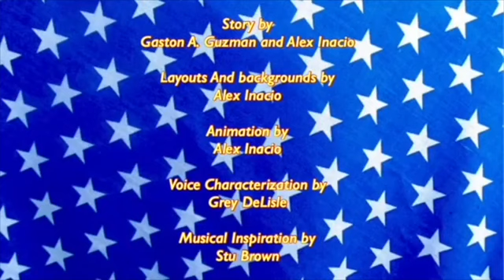DC Superhero Girls - Wondy Doo 2 (RESTORED)